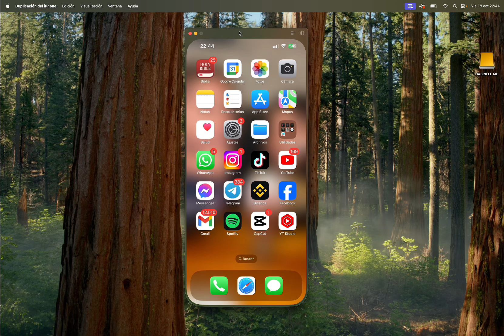Cómo Prohibir a Alguien en TikTok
Si te has encontrado con usuarios problemáticos o inapropiados en TikTok y estás buscando una manera de prohibirlos, estás en el lugar correcto. En primer lugar, es importante reportar cualquier comportamiento inadecuado a la plataforma para que puedan tomar medidas al respecto. Sin embargo, si el problema persiste y necesitas prohibir a alguien específicamente, hay algunas acciones que puedes tomar.

Para prohibir a alguien en TikTok, primero debes bloquear su perfil. Para hacerlo, ve al perfil de la persona que deseas prohibir, haz clic en los tres puntos en la esquina superior derecha y selecciona "Bloquear". Una vez que has bloqueado a esa persona, ya no podrán ver tu contenido ni interactuar contigo en la plataforma.

Además, es importante mantener tu cuenta privada y no aceptar solicitudes de amistad de desconocidos para evitar situaciones incómodas. Recuerda siempre mantener la seguridad en línea y reportar cualquier comportamiento sospechoso.

Con estas sencillas acciones, podrás prohibir a alguien en TikTok y disfrutar de una experiencia más segura y positiva en la plataforma. ¡No dudes en tomar medidas para protegerte a ti mismo y a los demás usuarios!